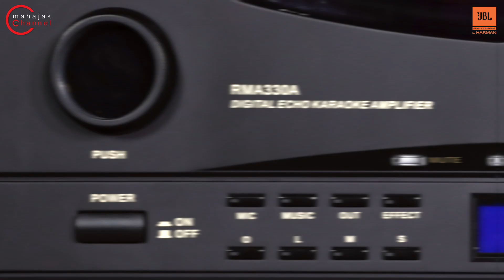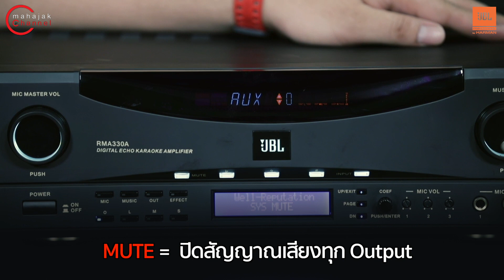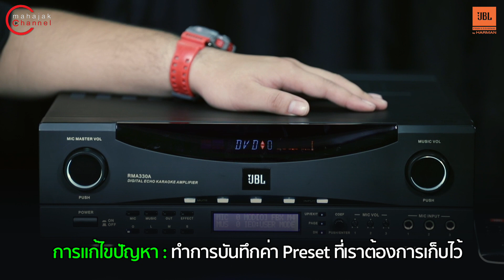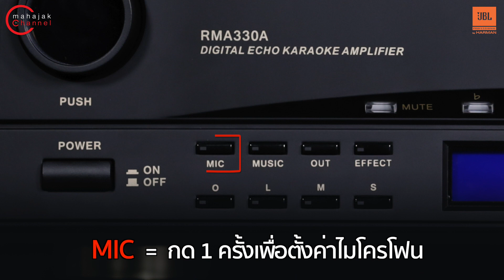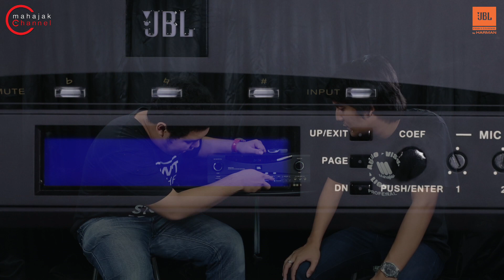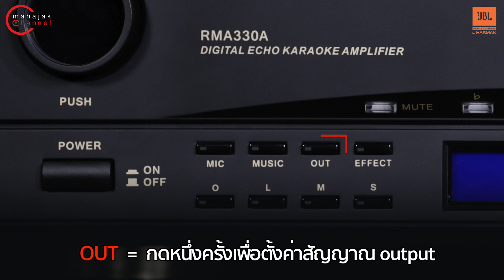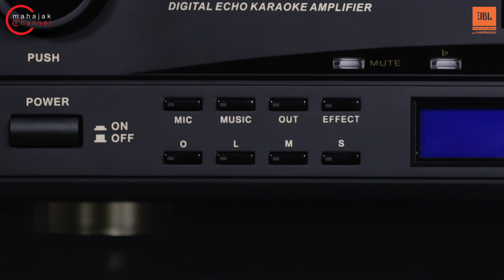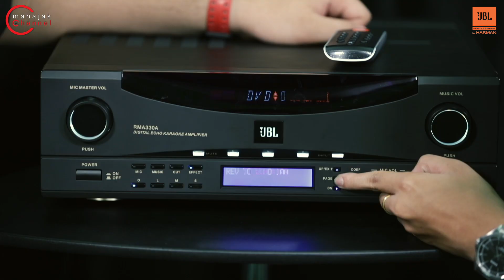รีวิวจัดเต็ม : JBL RMA 330A (Professional Karaoke Amplifier)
JBL RMA-330
       ออกแบบมาอย่างยอดเยี่ยม สำหรับการใช้งานคาราโอเกะ ใช้งานได้อย่างมีประสิทธิภาพไม่ว่าจะใช้ในงานห้อง KTV หรือคลับคาราโอเกะ
       RMA330 มีรูปลักษณ์ที่ดึงดูดความสนใจของ คนที่โปรดปรานการร้อง และยังสะดวกต่อการใช้งานร่วมกับเครื่องเล่น DVD, Tape, Aux หรือ BGM และเชื่อมต่อกับชุดลำโพง ดังนั้นเสียงร้องของคุณและเพลงดนตรีจึงสดใสเป็นธรรมชาติ

- มีขั้วต่อ Input สำหรับต่อไมโครโฟน 3 ชุด
- มี Digital Effect 4 แบบ (Reverb, Echo, Repeat และ Delay) สำหรับปรับเสียงไมโครโฟน
- มี Digital Key Control ปรับเสียงสูงได้ 5 ระดับ
- สามารถต่อกับอุปกรณ์สัญญาณ  A/V ได้ 4 ชุด (4 x Video, 4 x Audio)
- มี EQ 3 Band สำหรับปรับเสียงไมโครโฟน และ 2 Band สำหรับปรับเสียงดนตรี
- แยกวอลลุ่มของสัญญาณไมโครโฟนและเสียงดนตรี ปุ่มปรับวอลลุ่มแบบเรืองแสง ใช้งานในคลับที่มีแสงสลัวๆได้เป็นอย่างดี